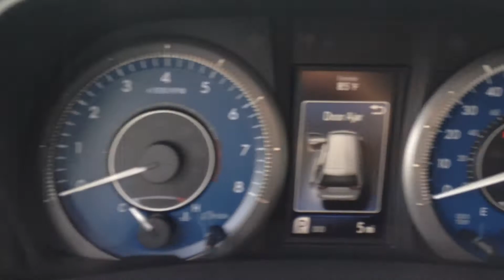Julia's 2015 Toyota Sienna XLE by Gerald